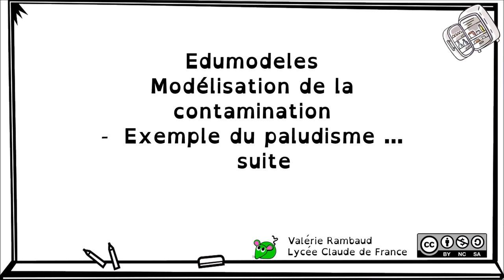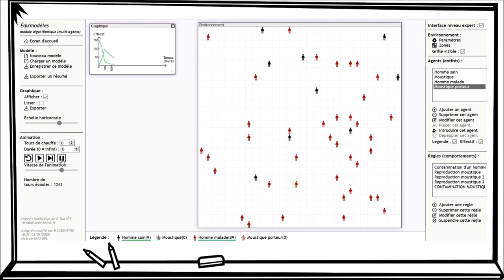TP EDUMODELES 1-suite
Suite de la modelisation de la transmission du paludisme